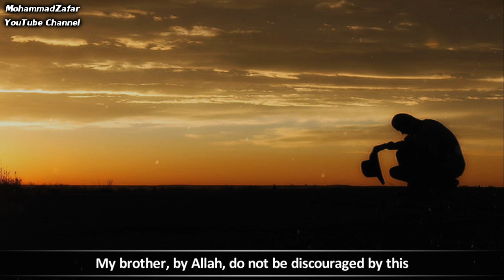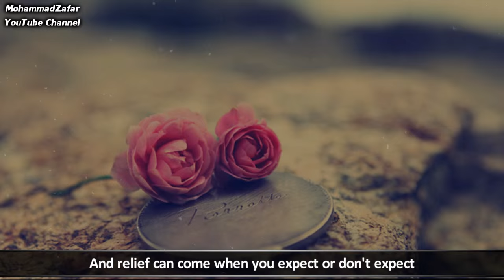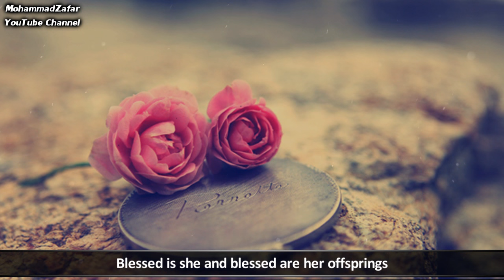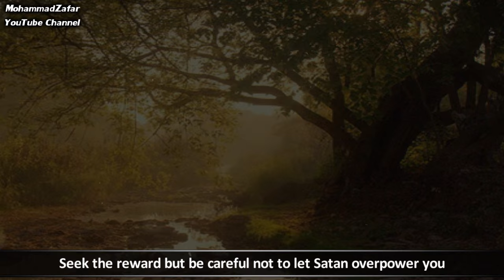I Can't Find A Spouse (Eng Subs) | Shaykh Muhammad Mukhtar Ash Shinqitee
An important reminder especially in today's time.

A question from a brother who was continuously being turned down when proposing to different families for their daughter. Being turned down can be very difficult for anyone's self-worth and esteem but alhamdulilah shaykh Mukhtar offers a very optimistic reply.